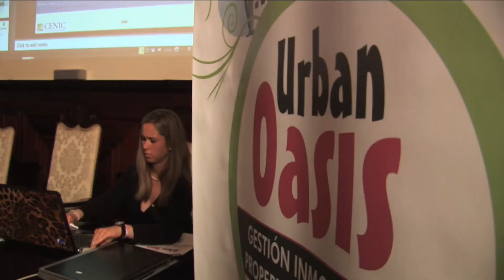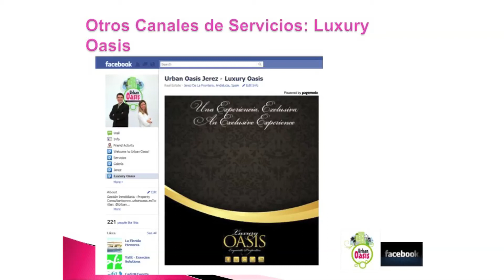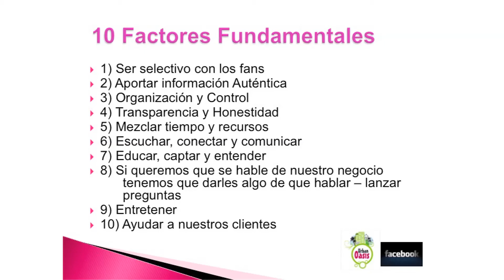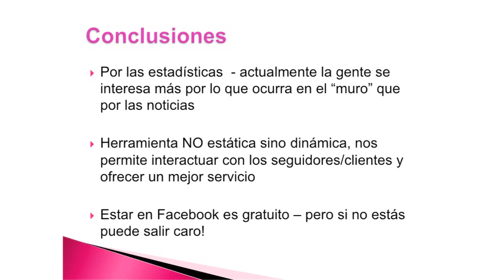Urban Oasis Conferencia de facebook en las empresas 28 abril 2011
Los directores gerentes de Urban Oasis Carolina y Pablo Ruiz Amo, junto con Moises Ruiz, director gerente de Cenic, disertaron en el casino jerezano ( Jerez- Cádiz )el 28 de abril del 2011 sobre la importancia de utilizar facebook en las empresas.